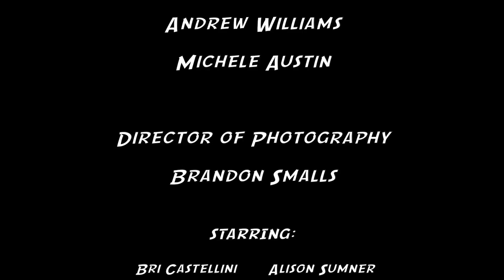Brains S2M6: Memories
Alison and Greta chat about things other than their shared betrayal. Directed by Marshall Taylor Thurman (Damian)!

End Credit Music: Destructoid- MK2

Masha Danilenko as Greta Hamilton

Wardrobe by Rebecca McDonald
Edited by Bri Castellini